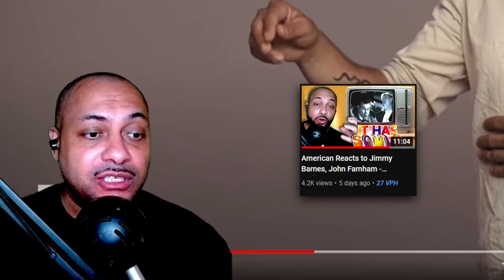First time hearing The Teskey Brothers - Rain | A COLORS SHOW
My Company!

My Microphone: